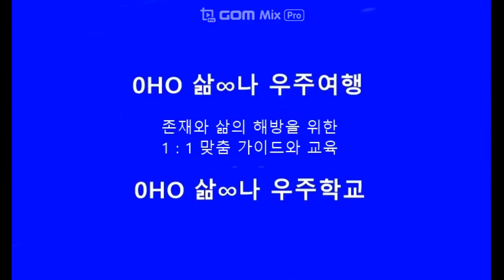9/20 Phu Quoc 15 days #4